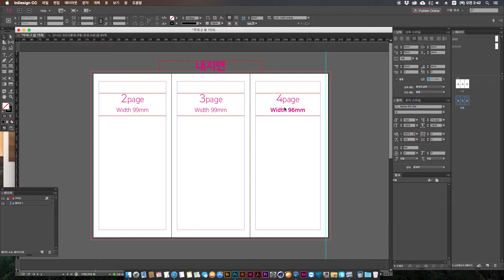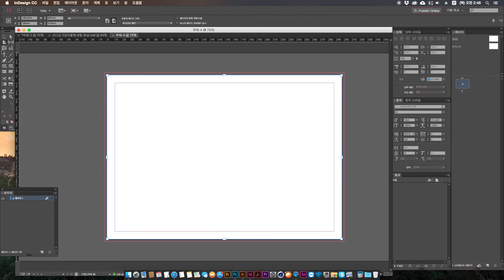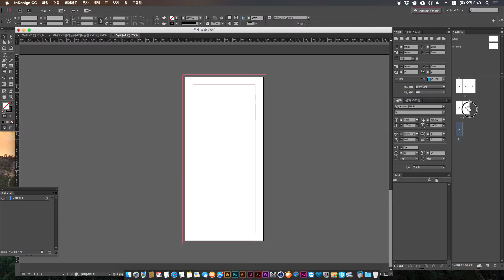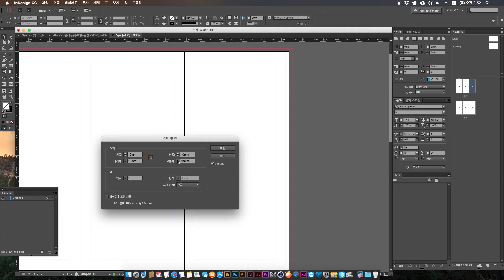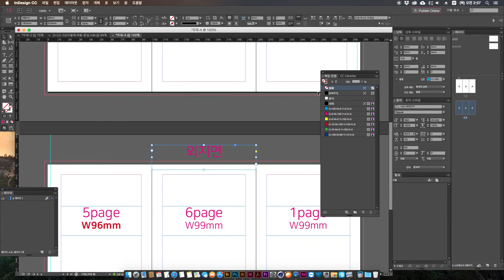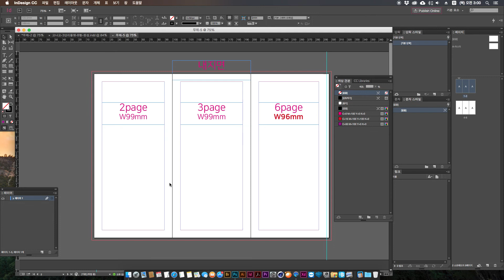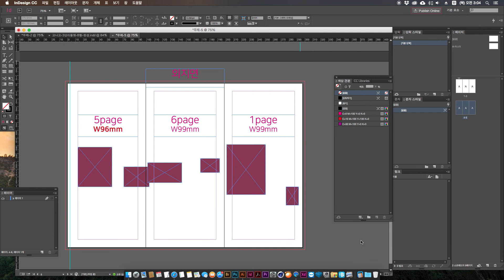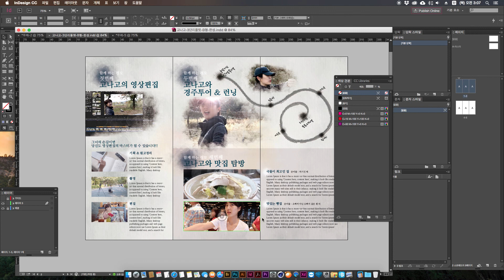[인디자인 강좌] 03-Tip 인디자인으로 3단리플렛 판형정리 - 고나고 정모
인디자인에서 3단리플렛 판형을 정리하는 내용입니다.
- 예제파일은 위의 링크에서 [00-고나고-리플렛만들기.zip] 압축파일을 다운 받아 주세요.(용량 380M)